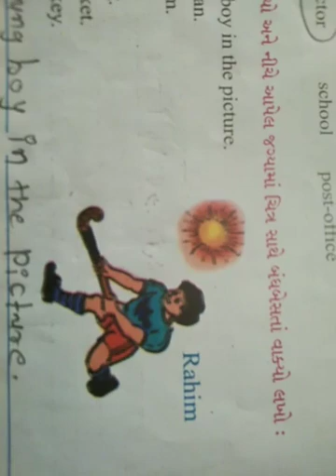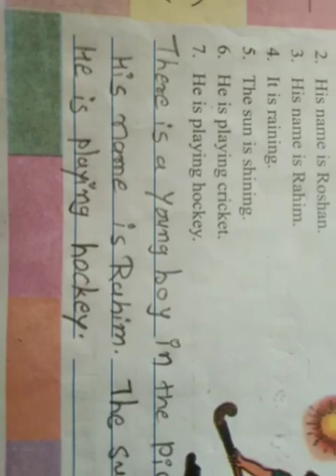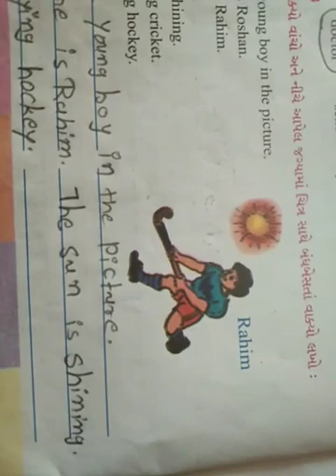std 4 English ૨૫/૩/૨૦૨૧ ગુરૂ વાર